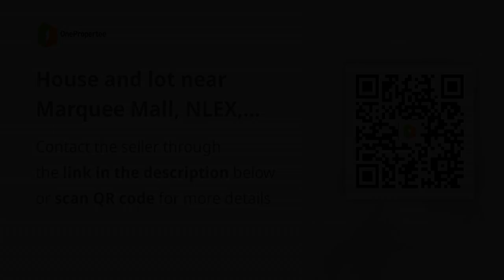House and lot near Marquee Mall, NLEX, Clark